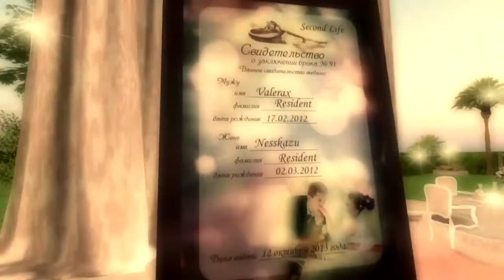Wedding Day NESS /nesskazu/& DjRIDER /valerax/.Second Life.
Организация и оформление места проведения церемонии бракосочетания -DjRIDER /valerax/
Проведение церемонии бракосочетания -ТσÞичкαღ/idriss.karu/
Видеосъемка и монтаж - DESSEADA /WDes Resident/